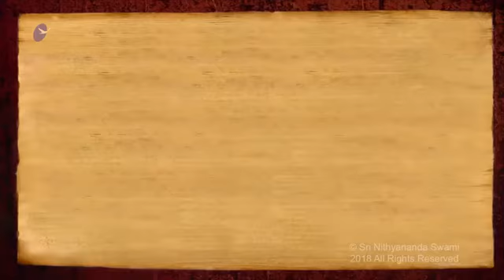Benefits of Being in Kailash (Sanjay Sharma)